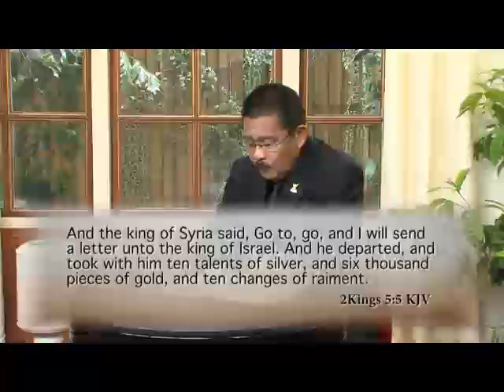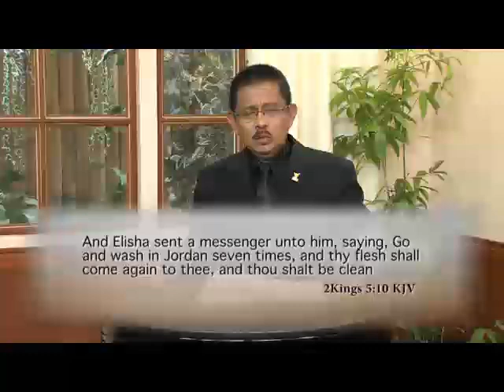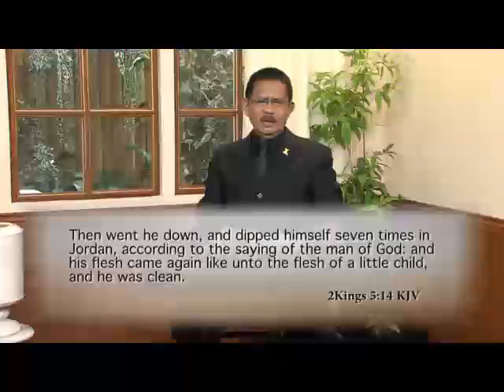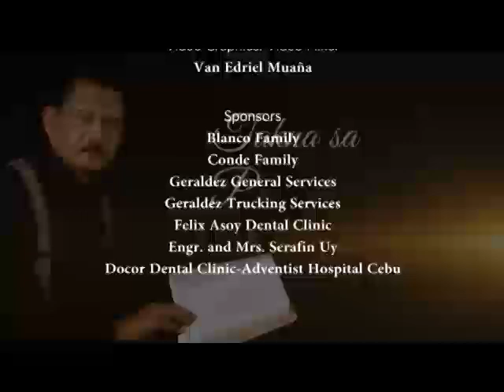Ang Batang Ulipon ni Captain Naaman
Takna sa Pagpamalandong